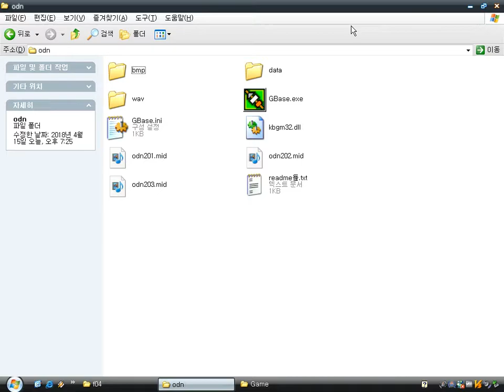O-Den 2000 (Windows game 2000)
It's a simple Japanese horizontal side-scrolling shoot 'em up game created by E Hashimoto.
The main player ship has a function that makes the speed of the moving faster for a moment.
The speed of bullets from enemy units is too fast, that makes it more difficult.